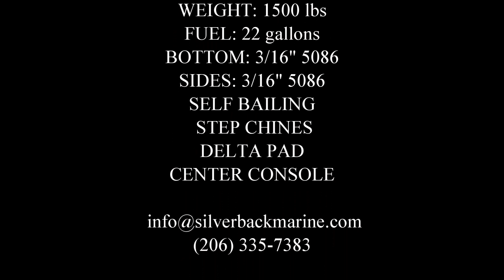ORCA Work Skiff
The ORCA workboat from Silverback Marine features self bailing decks, step chines, delta pad, center console, and high sides with generous flare for a dry ride.